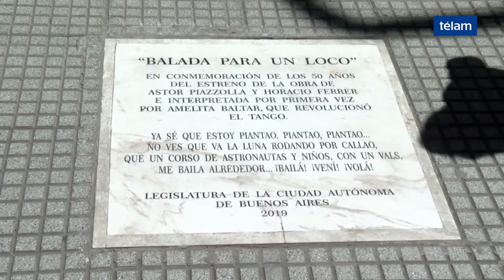Un día lluvioso en Nueva York - Review y opinión por Pablo Arcadia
Después de dos años en el freezer y conflictos legales, llega el último film de Woody Allen. El análisis de Pablo Arcadia.

Seguí a Pablo Arcadia en todas las redes!